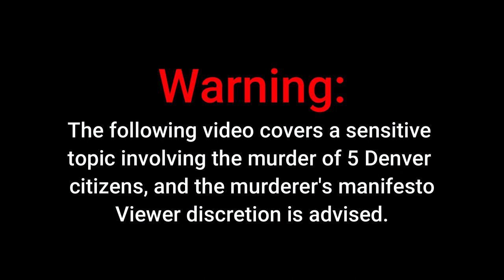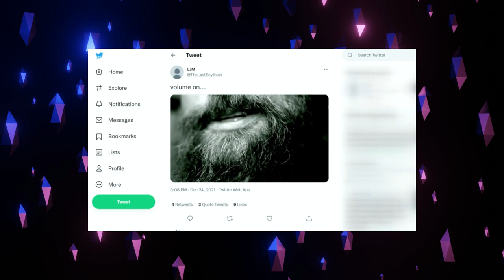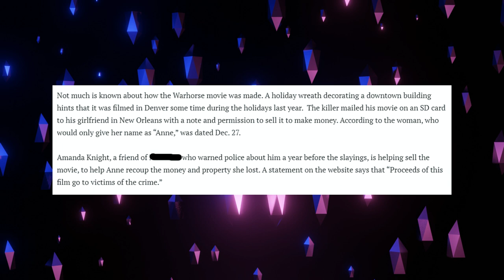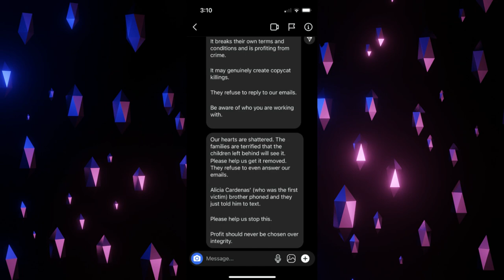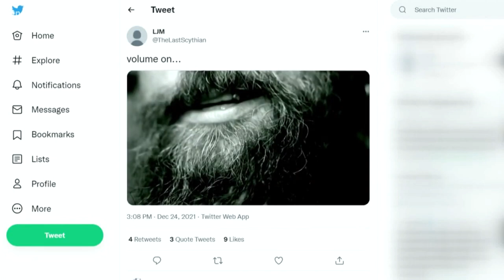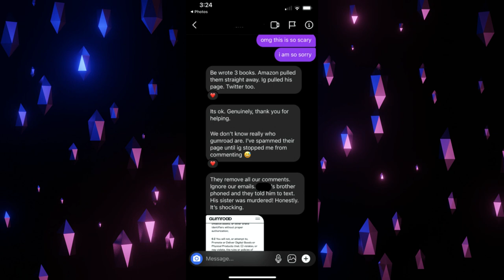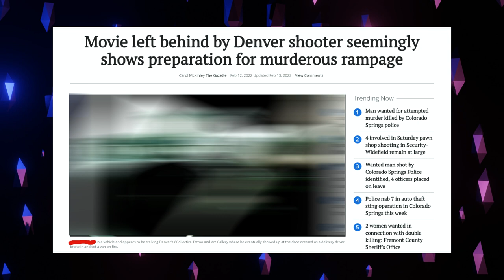Gumroad is Profiting from a Murderer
📱 Check out her Tik-Tok Content!